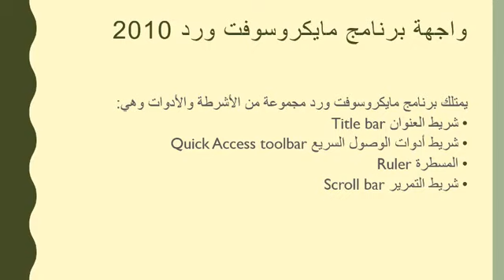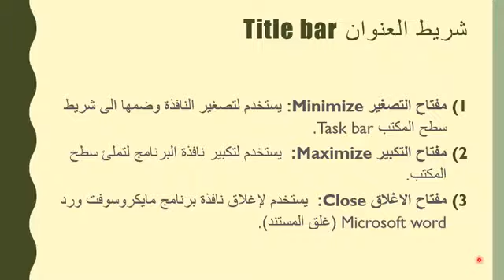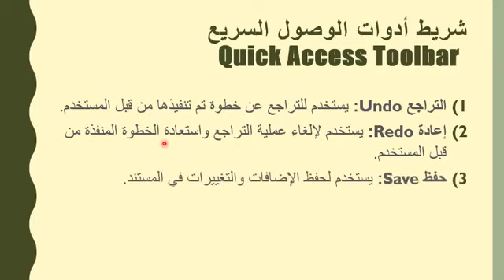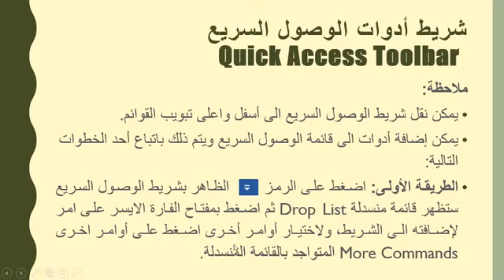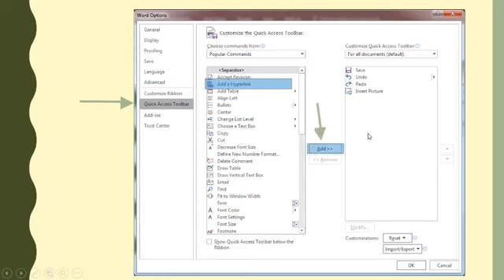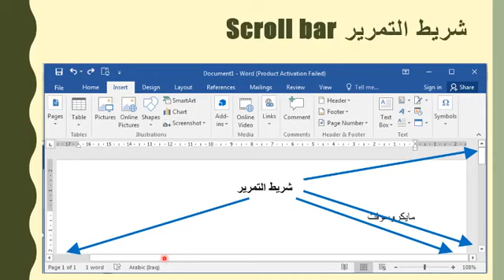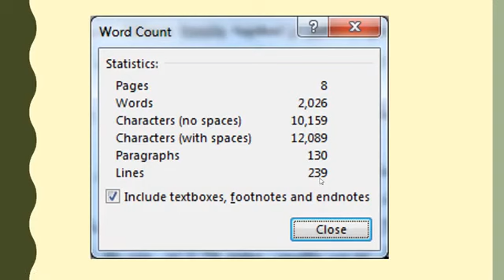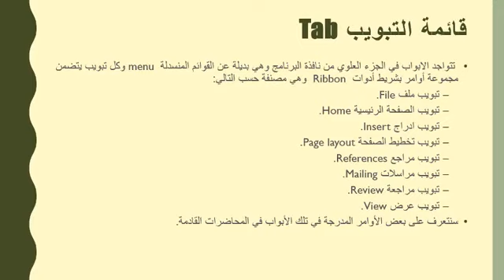تطبيقات الحاسوب / المحاضرة الثانية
استاذ سيف عبد الستار